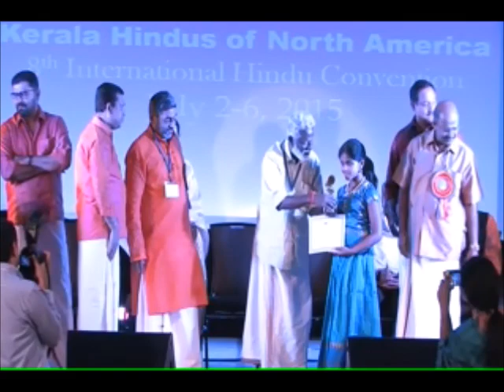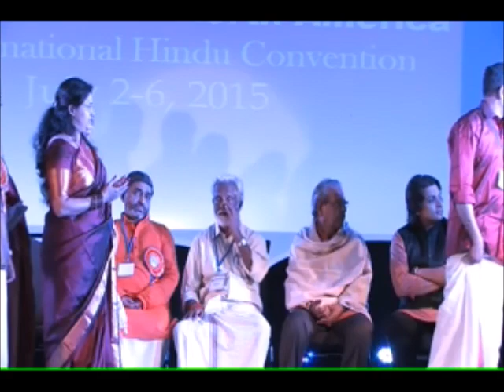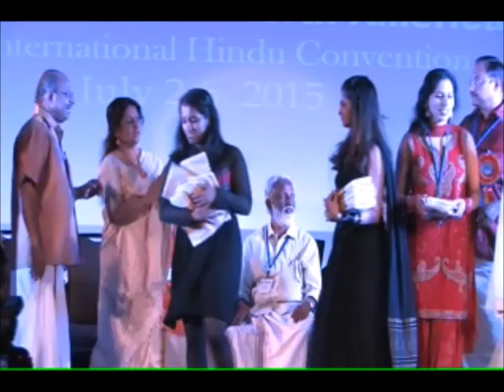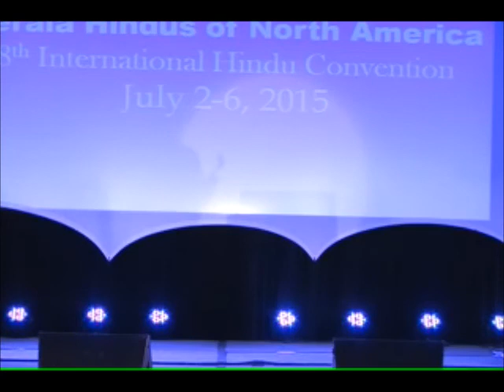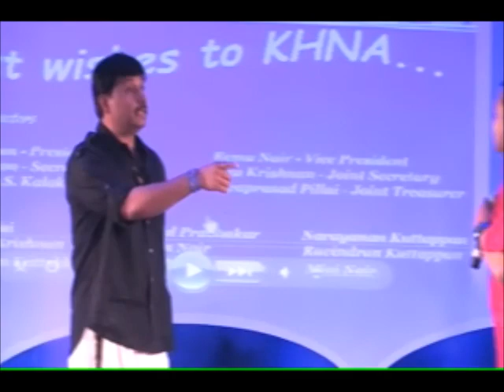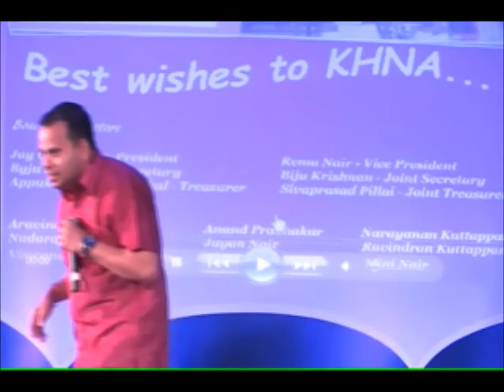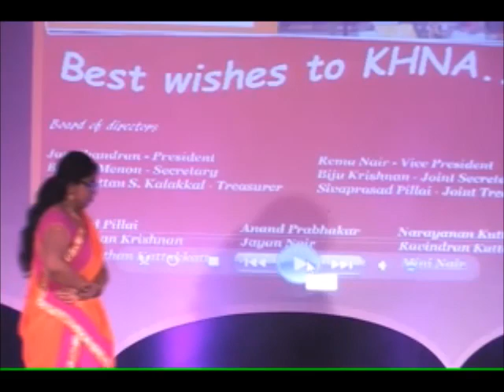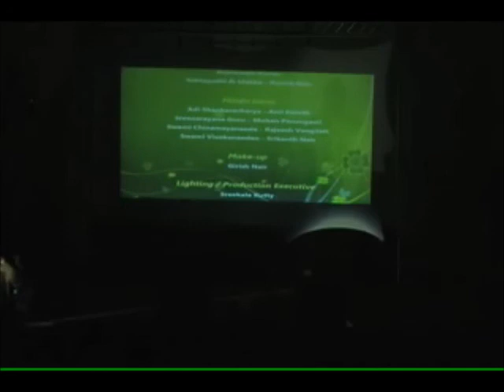KHNA 2015 Dallas Convention - Chicago